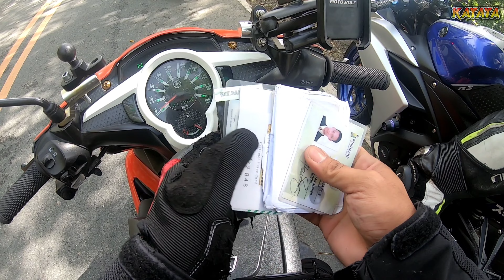MARILAQUE BREAKFAST RIDE | UGATMOTOVLOG | KATATA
MAS MAGANDA YUNG BIGLAANG RIDE KAYSA PLANADO..RIDESAFE SA INYO!